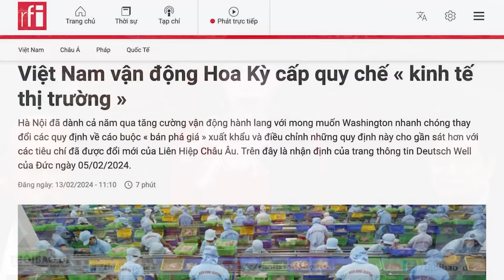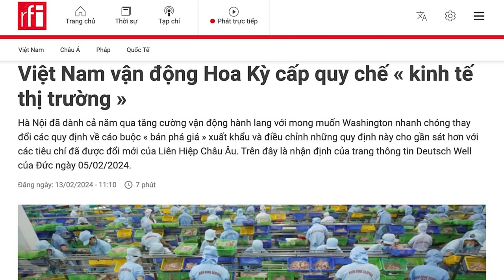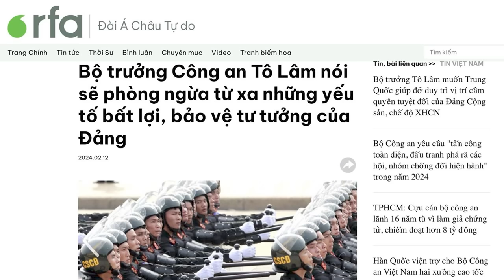Giữ cái đuôi định hướng XHCN, Việt Nam vận động Hoa Kỳ cấp quy chế « kinh tế thị trường »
Hà Nội đã dành cả năm qua để tăng cường vận động hành lang, với mong muốn chính quyền Biden thay đổi cách phân loại “nền kinh tế phi thị trường”, trước cuộc bầu cử Tổng thống vào tháng 11/2024.